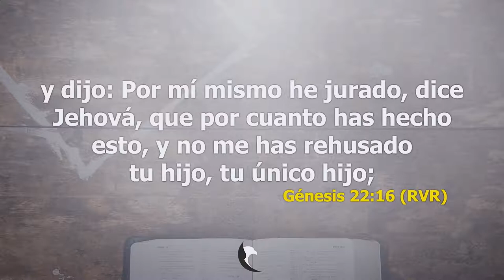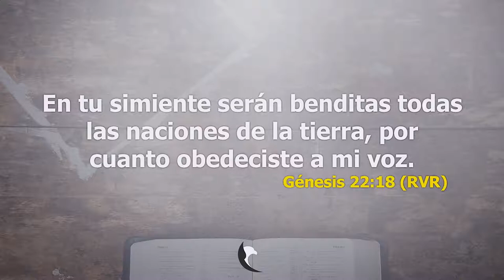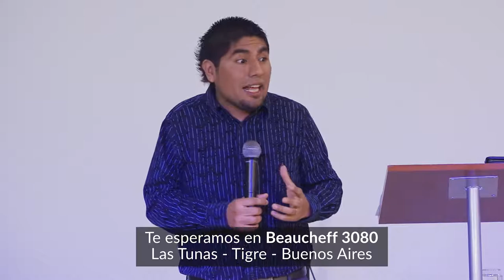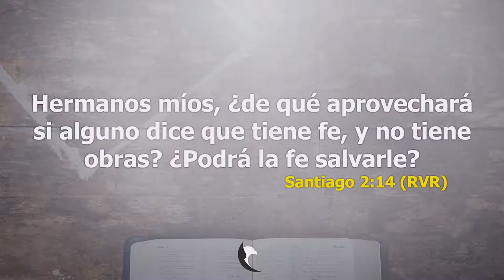Obediencia y Fe - Pastor Guido Inojosa